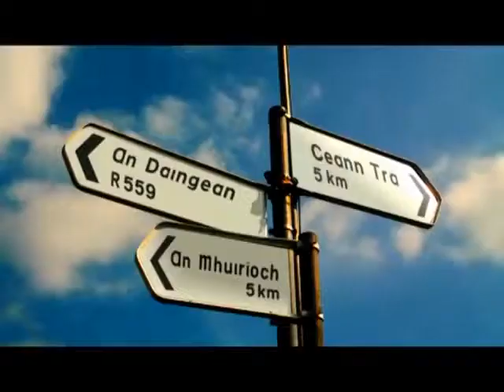Slí an Atlantaigh Fhiáin - Wild Atlantic Way - Discover the Wild Atlantic Way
Slí an Atlantaigh Fhiáin - Wild Atlantic Way - the new scenic driving route from Donegal in the north to Cork in the south.

Take a drive on the Wild side - visit the Wild Atlantic Way